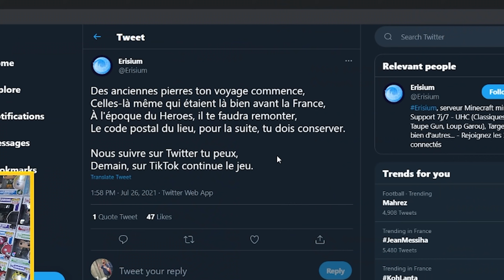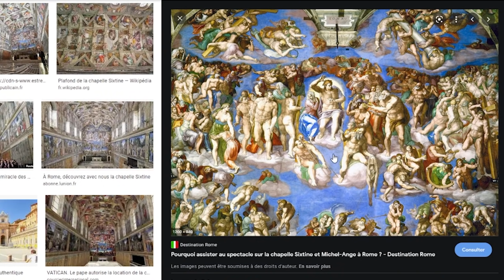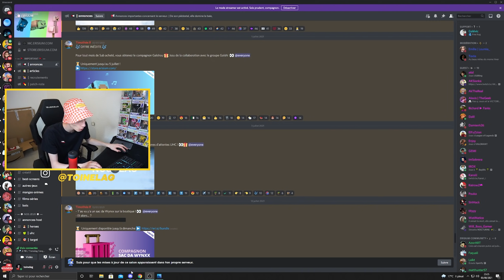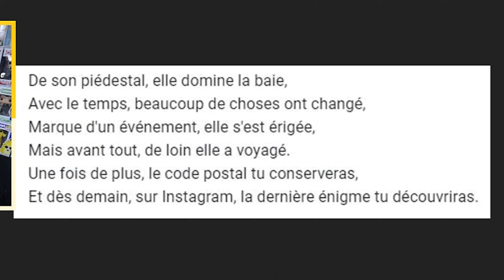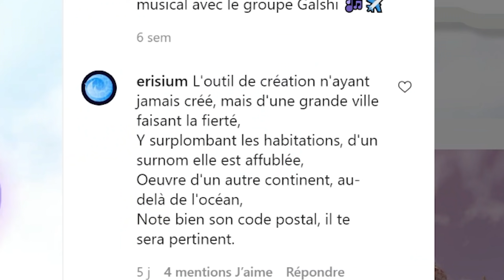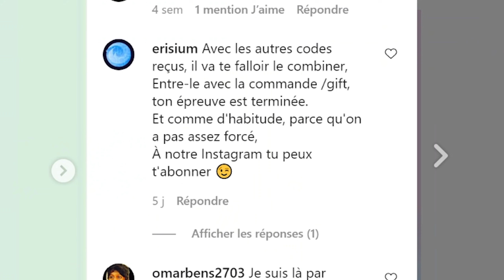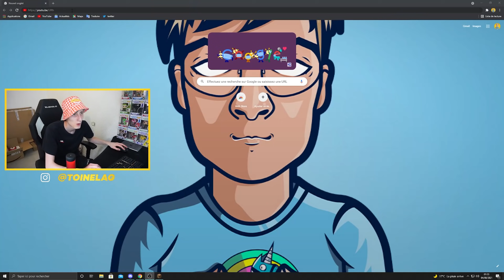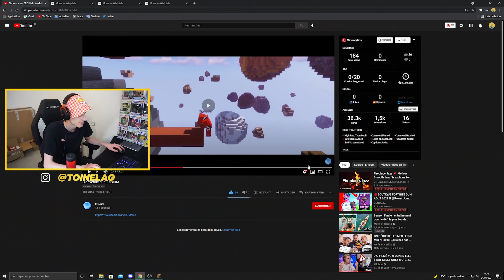JE TROUVE LA LOCALISATION DU DERNIER CUBE !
JE SUIS EN LIVE TOUS LES JOURS SUR CETTE CHAÎNE YOUTUBE !

NOUVELLES VIDÉOS À CHAQUE NOUVEAUX INDICES !

Bon visionnage !

Les 5 prochains abo qui viennent de ma part au kebab des Batignolles, vous avez un menu offert donc foncez !